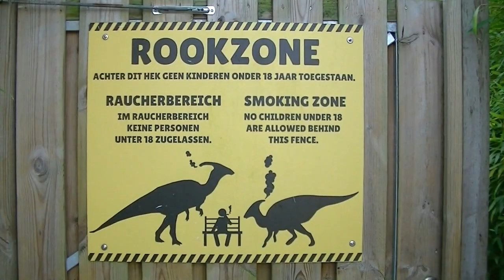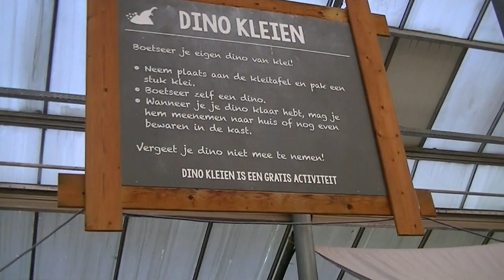Zwolle 2024 | Dinoland